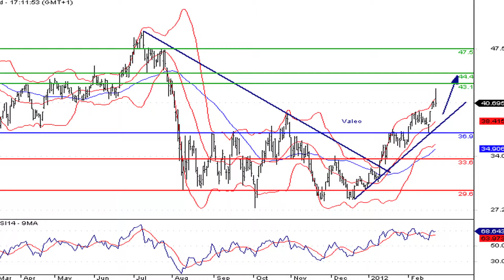La valeur du SRD à suivre : Valeo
23/02/2012 L'équipementier automobile Valéo a dévoilé des résultats pour 2011 en nette hausse de 17 %,  à 422 millions d'euros.